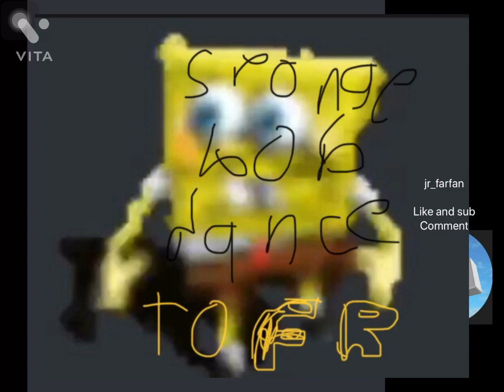Sponge bob dances to Faded remix or.5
Song faded remix

Creator cheetah Mobile
Vid 4

Also early upload

First time using my Kinda DIY watermark